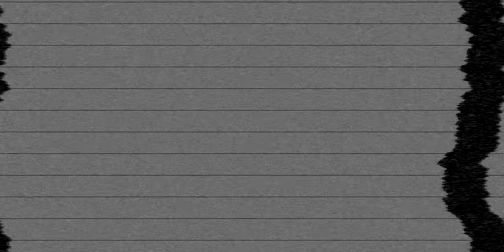Universal Studios Intro (dumb) Violin Cover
New year, new intro video (yeah, no one asked for it) 🎉

See you next year for another one🙌🏻